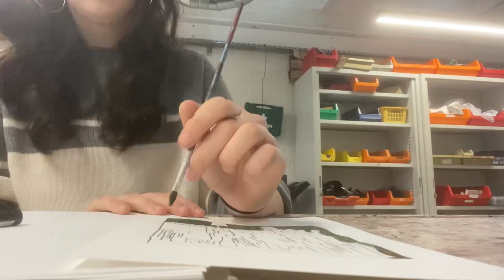Painting a circuit board with disperse dyes for heat press￼